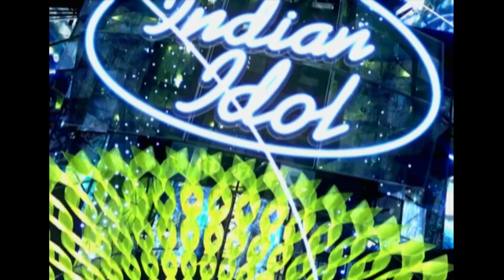'Aao Na Gale Laga Lo Na' का Enamoring Rendition | Indian Idol | Old Is Gold